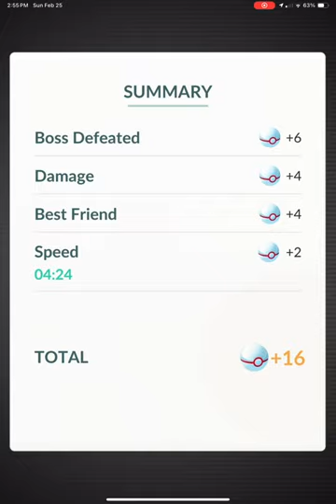I caught dialga in Pokemon go during the sinnoh tour global event(in a remote raid)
Happy early Pokemon day everyone